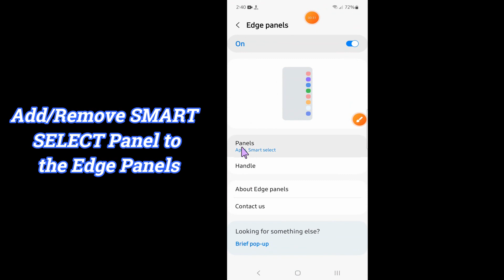How to Add/Remove SMART SELECT Panel to the Edge Panels Samsung Galaxy S23 Ultra